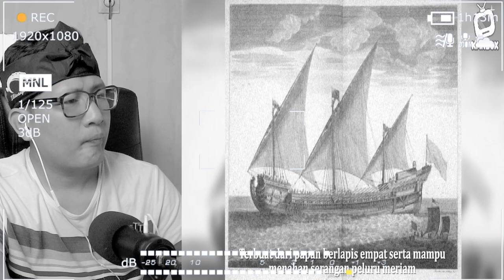💥SHOCK KETIKA TAHU INI‼️BAZOOKA PERTAMA DI DUNIA ADALAH DARI MELAYU⁉️MELAYU HEBAT ⁉️🇮🇩❤️🇲🇾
GAES BANTU SUPPORT CHANNEL KITA :

+ @CAKMOJIB TV
+ @KEBUN CAKMOJIB